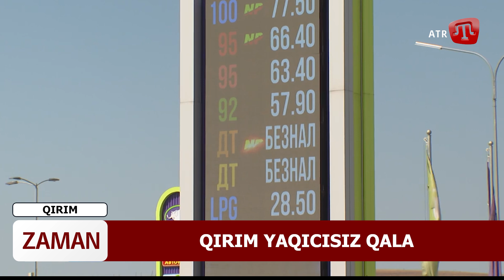ZAMAN QT: "MİNSK" ve "ROSTOB" gemileri taqipte | QIRIMLI putinnin canını agırttı